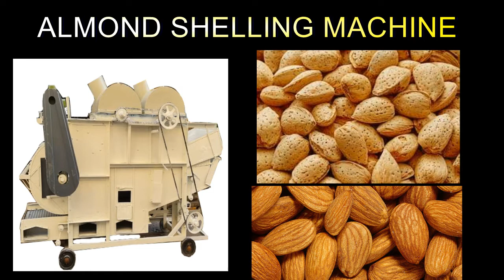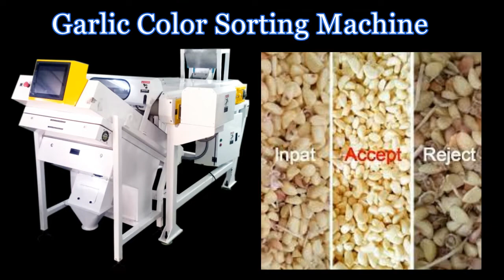APS INDUSTRIES MULTI FOOD PROCESSING MACHINE || APS MACHINARY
तो ईन पुरी जानकारी के लिए विडीओ पुरा देखे.
Almond Shelling Machine
Garlic color Sorting Machine
Almond Peeling Machine

We are Manufacturing all type Food Processing Machine Our Company Machine Manufacturing Since 2005.We Are Making Biggest Machine of Food Processing Machine in India and All product make in India To develop best quality products , we use highly advanced Machines and cutting- edge technology in the manufacture Of these machines at our well equipped infrastructural unit. If you are thinking of starting a business and you do not understand which business to start? Through which we can increase our income. Well, there are many ways of doing business, let's know today about such business.

 APS INDUSTRIES
 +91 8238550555 | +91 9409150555 | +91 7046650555

COMPANY Address

30, Abhinav Arcade, Manmohan Cross Road to Ring Road, Odhav, Ahmedabad, India.

almond businessvideo#almond businessvideo2022#almond business india#indianalmond#indian almond tree#machinealmond almondcrackingmachineindia almondprocessingmachine almond cracking shelling#almond shelling machine price#almond shell breaker machine#almond hulling equipment#almondcrackingmachine